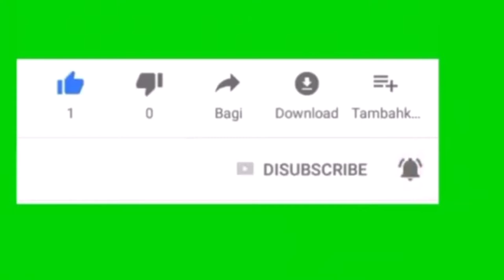Build mud’s house for chickens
Cambodia

Today I going to show you my videos about building mud’s House for my chick Diggie.